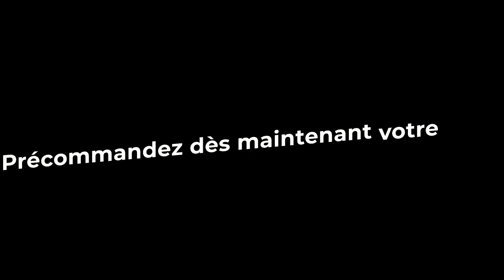Brin de Folie fait son Cinéma - Défilé de Mode Spectacle 2019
Samedi 25 Mars, la boutique Brin de Folie organisait son défilé annuel de Mode Spectacle. Le thème de cette année... Le Cinéma

Une occasion de revisiter tous les plus grands classiques du 7ème art dans UNE SALLE DE CINEMA

Si vous souhaitez VIVRE ou REVIVRE ce magnifique show, précommandez dès maintenant votre DVD en cliquant sur le lien suivant (Plus de 3h de spectacle):

Musique: Always Remember Us This Way (A Star Is Born) - Lady Gaga (Cover by Alyssa Shouse)